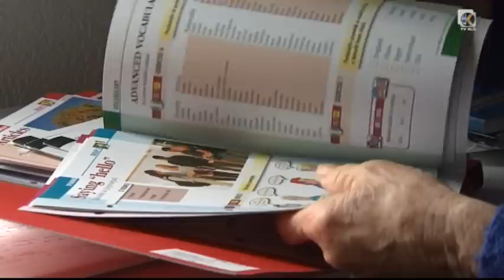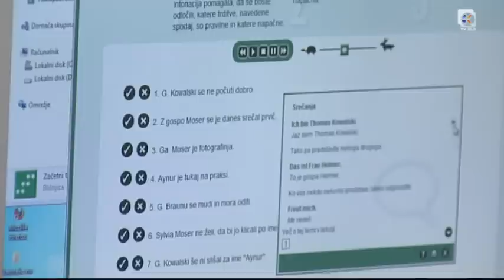Učenje angleščine - Never to late!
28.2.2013 - Vse več starejših si želi obvladati delo z računalnikom, veliko je tudi zanimanja za znanje tujih jezikov. Teh so se lahko začeli učiti v marcu na Ljudski univerzi v Kopru. Tečaji so bili brezplačni. Da za učenje ni nikoli prepozno, pa priča tudi naša naslednja zgodba.